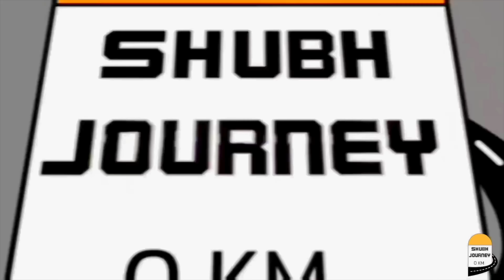Pahado me mil gayi ❤️ Himachali Vlogger Madhu || Himachal EP-195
HP - 195
HImachal Pardesh Ep - 195

sainj valley
The Sainj Valley is a part of the Great Himalayan National Park, famous for its pristine beauty and rich biodiversity. While places like Manali or Kasol are more famous trekking destinations, Sainj remains relatively off the beaten track offering travellers an opportunity to experience Himachal in its original form

siddu

himalayas village tour
Himachal Pradesh shubh Journey Himachal Episode
Shubh Journey Himachal kinnaur Spiti valley Himalayas
non stop return to rajasthan